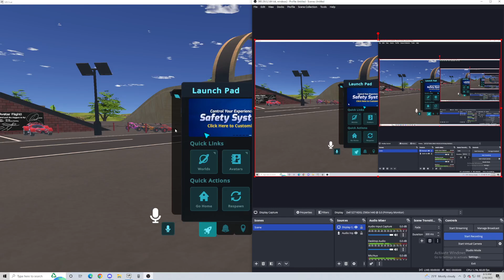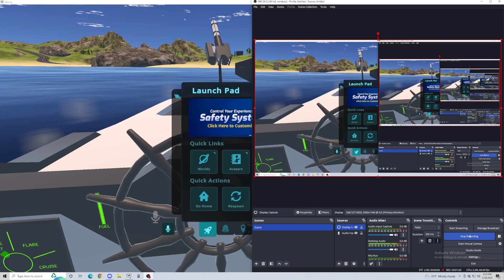Freddy and Monty's journey